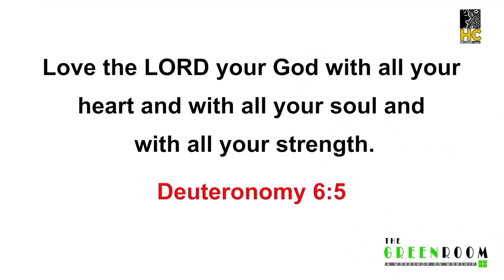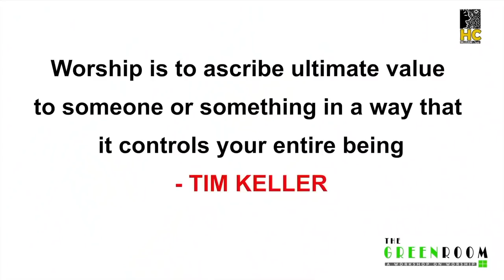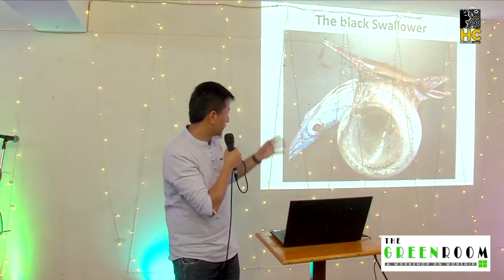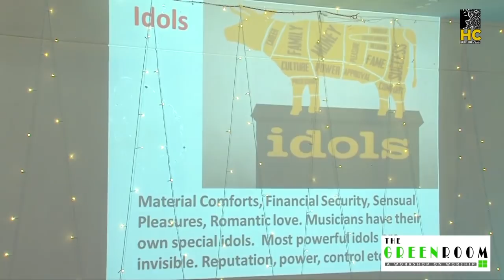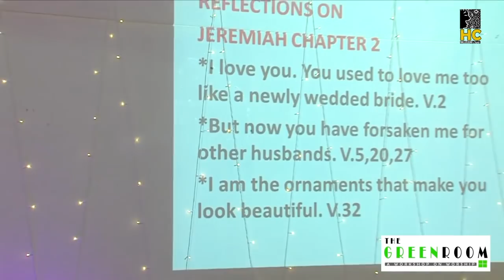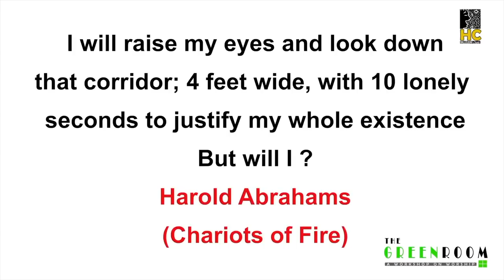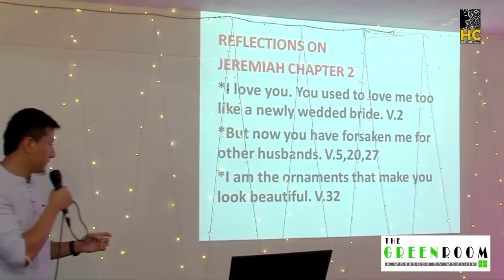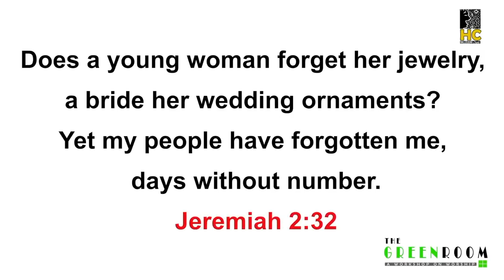ADRIAN DEWAN - The essence of worship and our battle with false gods.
"True worship is to come to a point in your life where you are fully and completely satisfied in Christ and all you ever desire now is to magnify His glory and know him more." - Adrian Dewan.
Simple but powerful.
This one is the episode 1 of the series of teachings on worship  based on Biblical foundations by Adrian Dewan during the GreenRoom workshop.
Video production - Restoration Visual studio.
Camera - Sonny Lepcha, Prafulla Lama
Audio Production -DD Sound
Copyright of this video is reserved with the Hallelujah Choir.